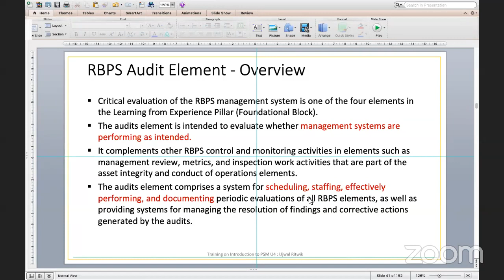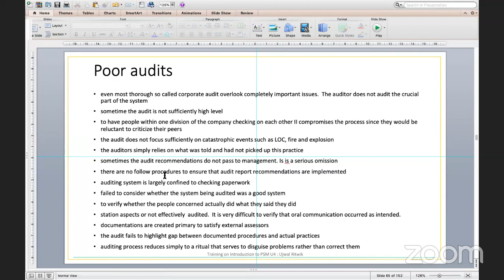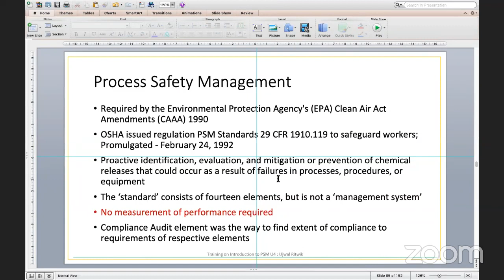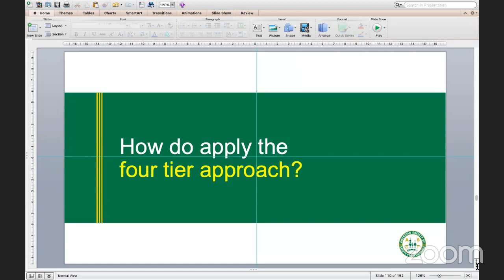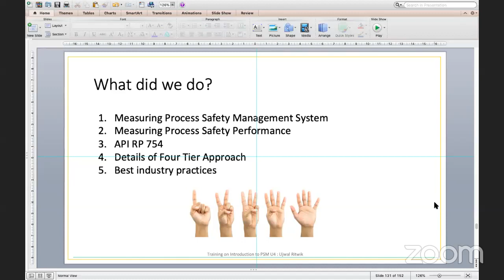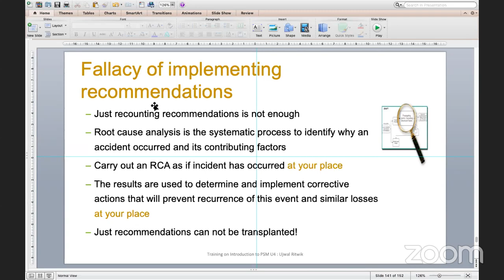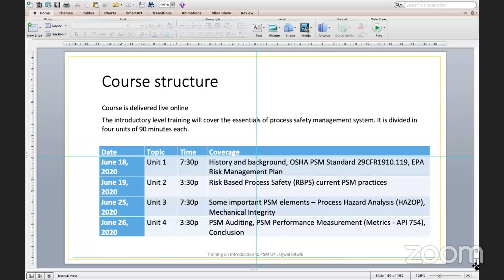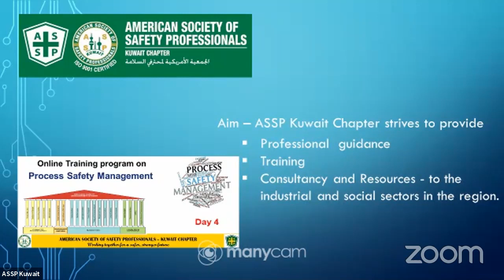Online Training on Process Safety Management - Day 4 session